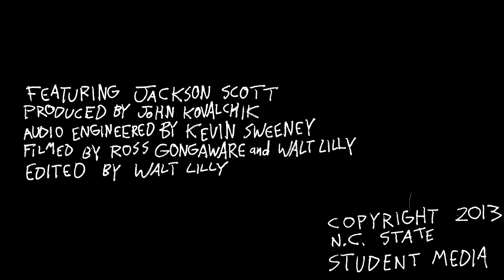Jackson Scott "Evie" - WKNC's The Lounge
Jackson Scott's live solo performance of "Evie" in the WKNC Lounge.

WKNC is the student operated, independent college radio station at NC State, playing the best in indie rock, underground hip-hop, metal, and electronic music.
The Lounge sessions are recorded live with bands and artists that visit WKNC.